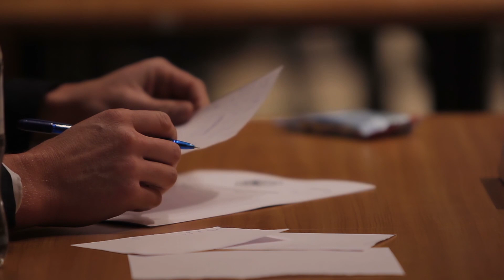The Trick To Getting 100% TDIU VA Disability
Attorneys Matt and Carol talk about the difficulty of getting 100% TDIU and how you can do things that help you get there. They discuss how you can get 100% TDIU Disability so that you can get the unemployability that you deserve as a disabled veteran.